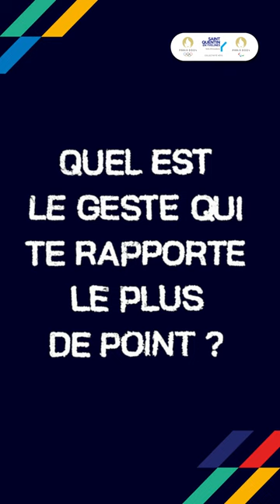𝗣𝗔𝗥𝗢𝗟𝗘 𝗗𝗘 𝗝𝗘(𝗨𝗫) : Rencontre avec l’ETT – SQY : Coach & Athlète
Rencontre avec Oumaïma ALLASSAK, licenciée de l'École Taekwondo Trappes (ETT – SQY) et son directeur sportif Jaouad CHOUBA !
Saint-Quentin-en-Yvelines est fière de soutenir ses clubs du territoire !